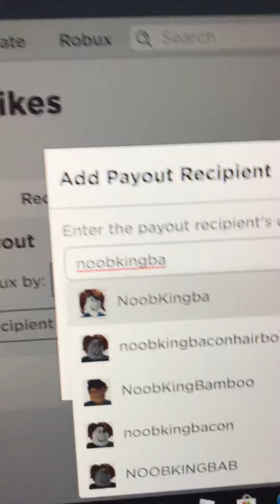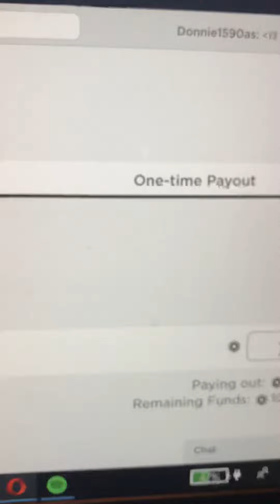Subscribe to join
Go to my profile and click